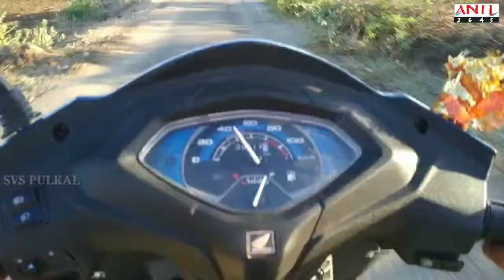Venkatesham ch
Anil 2645